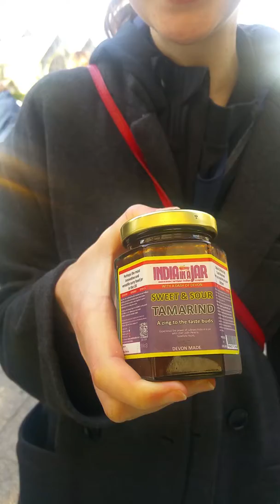India In a jar Devotees enjoying India In a Jar as a relish with Dosa at Tavistock Pannier Market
India in a Jar Reviews, Comments & Feedback about …….

Fresh Turmeric and Black Pepper with Coconut Oil
Fresh Turmeric and Black Pepper with Sweet Honey
Fresh Garlic with Mild and Wrinkled Kashmiri Chilli
Ginger and Tamarind by India in a Jar
Sweet and Sour Tamarind by India in a Jar
Red Onion, Tamarind and Shallots

Join Chef Collin Pereira on a FREE culinary tour of India to experience the magic and power of culinary India in a jar.
Embark up the most innovative, versatile and pioneering curry food jars to hit the UK shores!
Our food speak for itself! OUR DEVOTEES speak for US! Meet the culinary Enthusiasts and India in a Jar with a Dash of Devon Devotees.

A treat to be a senses! Dig in! Be thrilled!
Let the spirit of IndiaInaJar enliven your taste buds!
Om Santi Santi Santi!